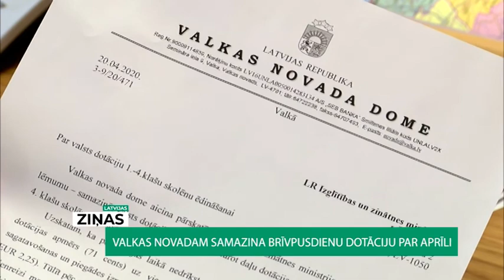Valkas novadam samazina brīvpusdienu dotāciju par aprīli